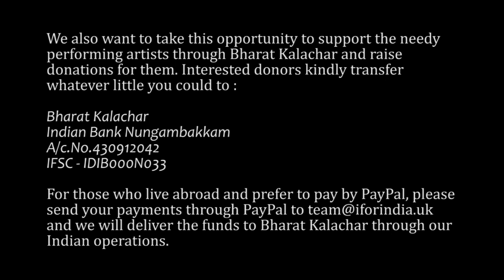Dr. Mrs. YGP 1925 - 2019 l First Anniversary Homage to The Grand Young Lady of India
Dr. Mrs. YGP 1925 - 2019,First Anniversary Homage to The Grand Young Lady of India
8th August
Time : 1pm UK / 5.30pm India Time

Yecha Gunja Mahendran (born 9 January 1950), popularly known as Y. G. Mahendran or Y. Gee. Mahendra, is an Indian dramatist, actor, singer, playwright and comedian from the state of Tamil Nadu. He has acted in a number of plays and films. He is the son of Y. G. Parthasarathy, regarded as one of the pioneers of modern Tamil drama and Rajalakshmi Parthasarathy, founder and dean of Padma Seshadri Bala Bhavan group of schools, and nephew of veteran Tamil filmmaker K. Balaji. Mahendra is also the cousin of Bollywood actress Vyjayanthimala[1] and the co-brother of Rajinikanth and Mohanlal.